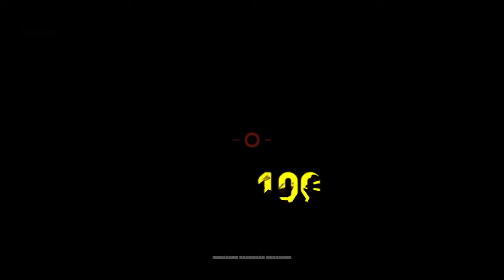Assassin's Creed Origins #32 LA TRAHISON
Dans cette vidéo nous assistons a moult événement, combat contre un éléphant, traîtrise... Mais le plus important reste la création d'un nouvelle ordre